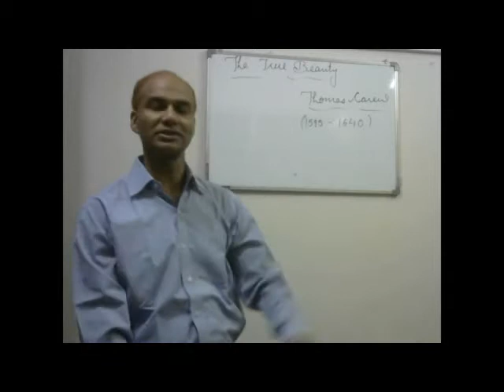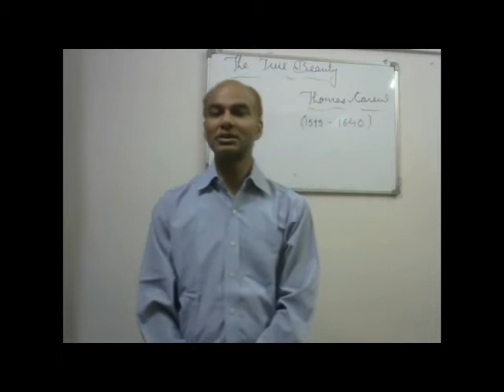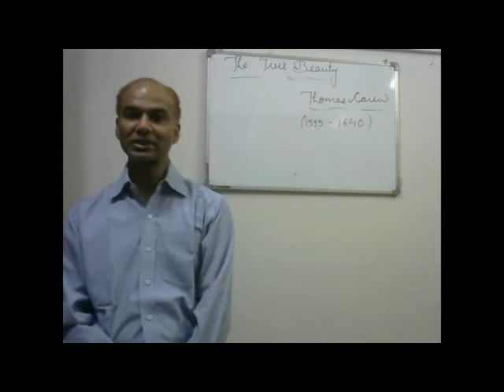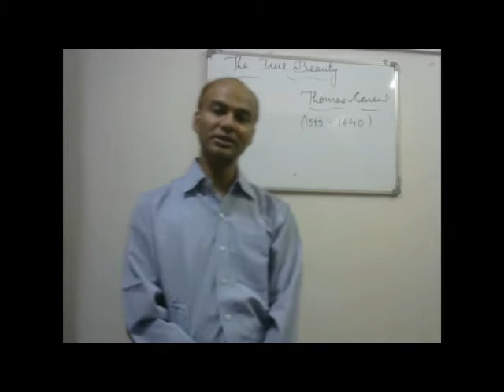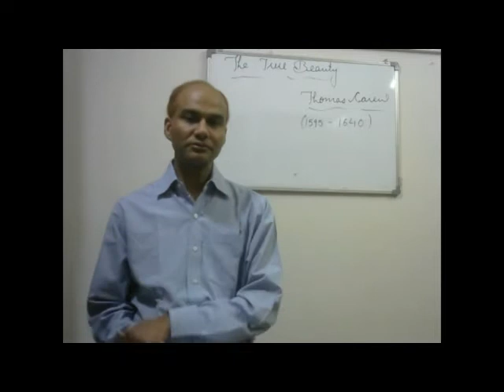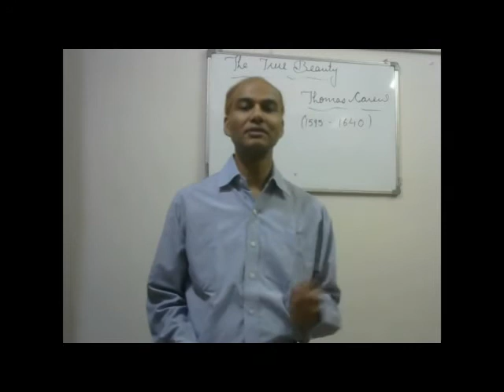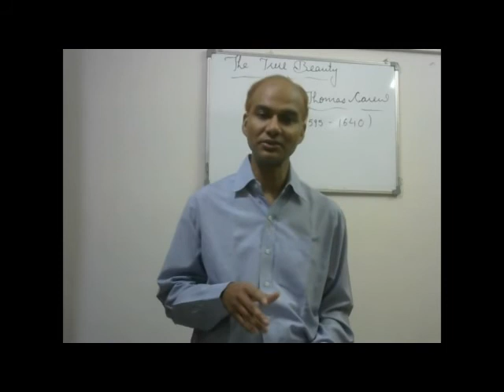The True Beauty by Thomas Carew (Hindi Version)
This video presents a complete critical analysis of the poem in Hindi.